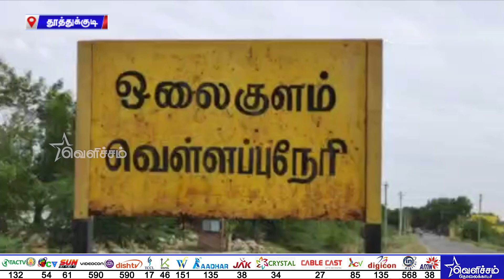ஆடு மேய்ப்பதில் ஏற்பட்ட தகராறு தலித் நபரை காலில் விழ வைத்த அவலம் | Velicham Tv